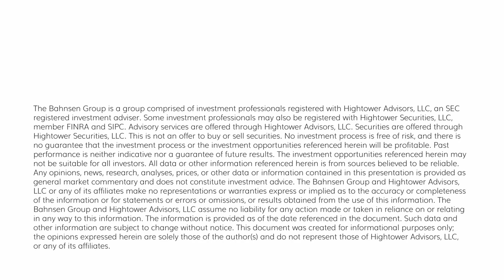The DC Today - Tuesday, September 5, 2023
Futures opened last night down -40 points after the long holiday weekend, stayed roughly there into the evening, and pointed to an open of down just -10 points early this morning.